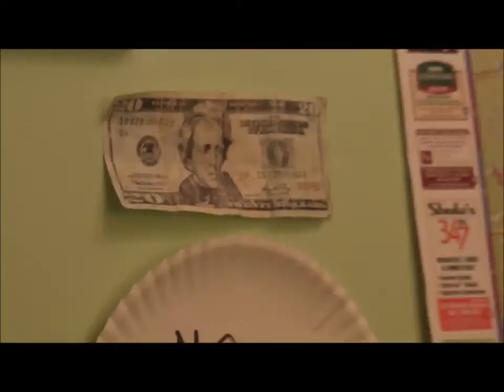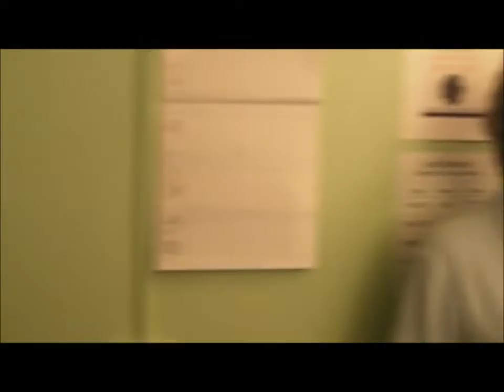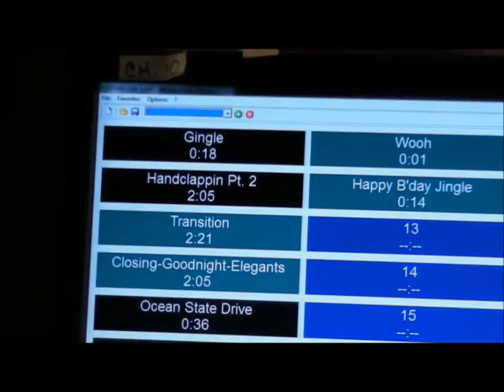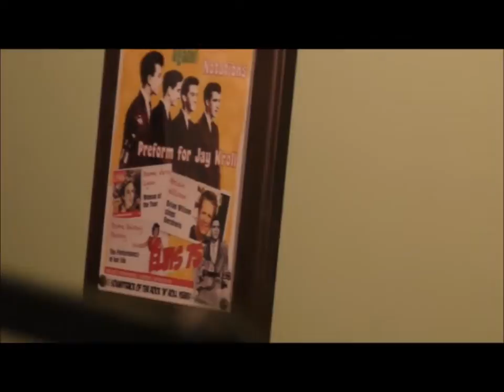Guido and the Doowopers, with Vini Poncia and Pete Anders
Scenes from the radio show Guido and the Dowopers 1340 AM Attleboro/ Providence; the Local Groups and Artists show; this clip features Guido (Rosat) with Vini Poncia and Pete Anders (Andreoli).